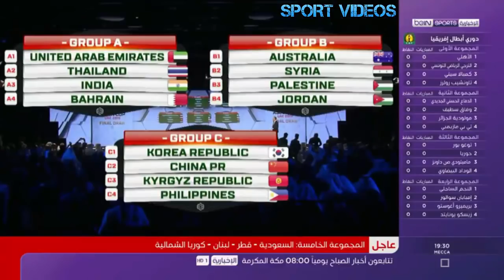عاجل.. قرعة كأس آسيا 2019 تسفر عن مباريات قوية بين المنتخبات العربية 🔥🔥🔥🔥